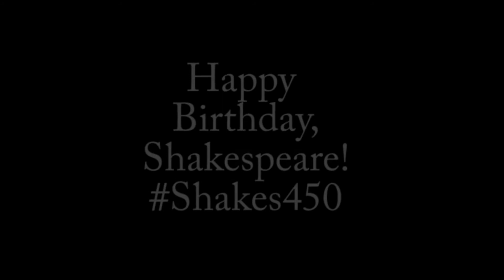Julius Caesar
Mr. Nance does a speech from Shakespeare's Julius Caesar for Shakes450.